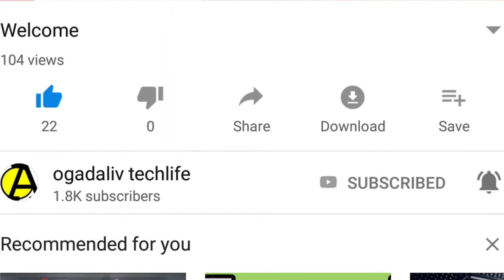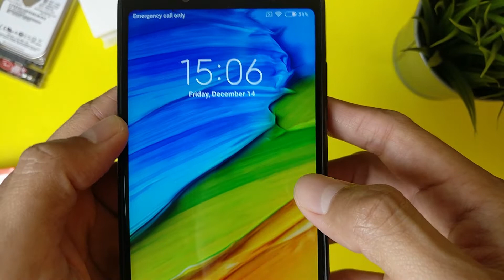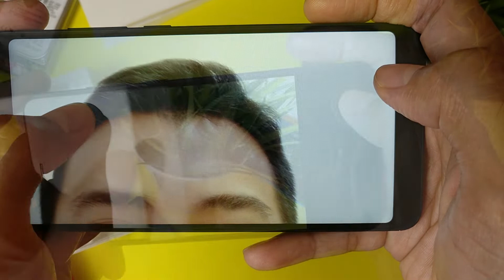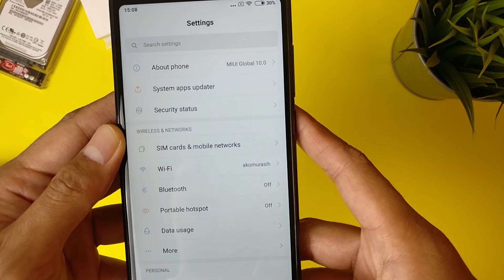BUKA KOTAK : REDMI NOTE 5 GARANSI TAM (INDONESIA)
akhirnya dapat yg warna hitam.

Created with Free Open Source Software :
- KDE neon
- KDEnlive
- GIMP
- Audacity